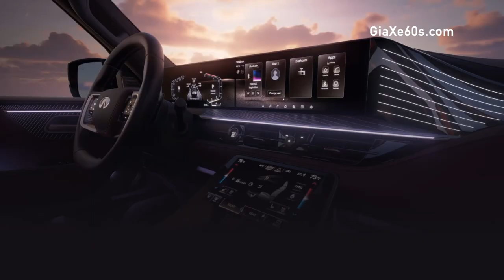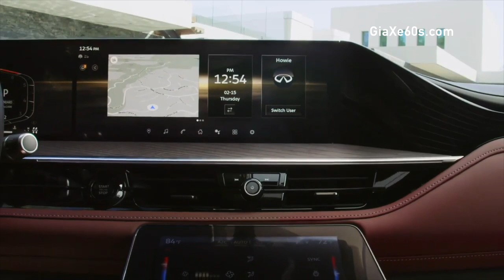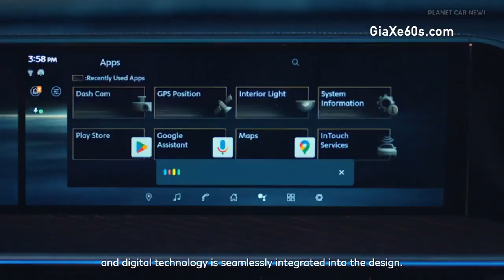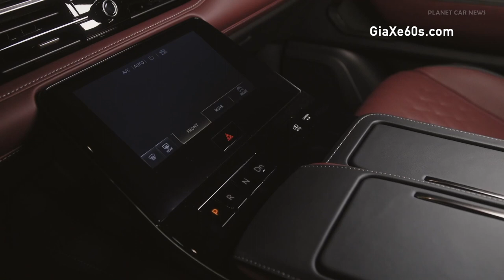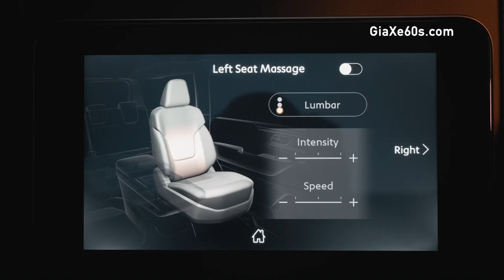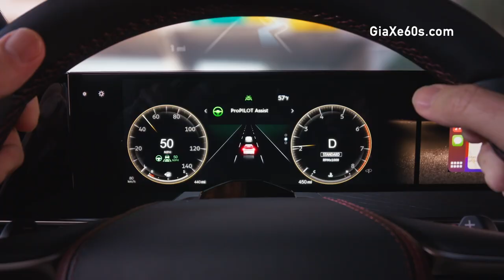Mẫu SUV 7 Và 8 Chỗ INFINITI QX80 Đời 2025 Ra Mắt Liệu Có Về Việt Nam? Giá Bao Nhiêu?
Mẫu SUV 7 Và 8 Chỗ INFINITI QX80 Đời 2025 Ra Mắt Liệu Có Về Việt Nam?
Động cơ: QX80 được trang bị động cơ twin-turbocharged 3 chấm 5 lít nhỏ như của Toyota đang trang bị trên Lexus LX và Land Cruiser LC300 mạnh mẽ, sản sinh công suất 450 mã lực và mô-men xoắn 516 lb-ft. Điều này mang lại sức mạnh ( hơn của Toyota cụ thể: Land Cruiser và Lexus LX600 được trang bị khối động cơ máy xăng V6 dung tích 3 chấm 5 lít tăng áp kép, cho công suất lên tới 409 mã lực và mô men xoắn cực đại 650Nm), Động cơ của QX80 đầy đủ cho mọi tình huống lái xe, từ lái trên đường cao tốc đến kéo nhẹ hoặc vượt qua địa hình khó khăn.
Giá cả của INFINITI QX80 năm 2025 bắt đầu từ $82,450 cho phiên bản PURE RWD và lên đến $110,595 cho phiên bản AUTOGRAPH 4WD. Điều này cho thấy QX80 cung cấp nhiều tùy chọn để người mua có thể chọn lựa theo nhu cầu và ngân sách của họ.